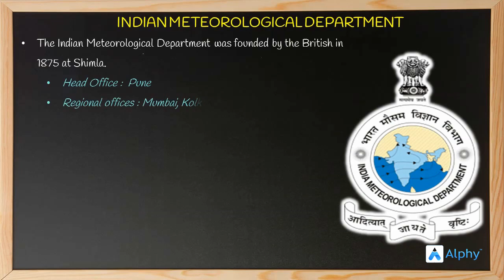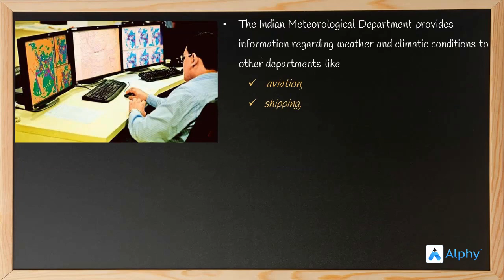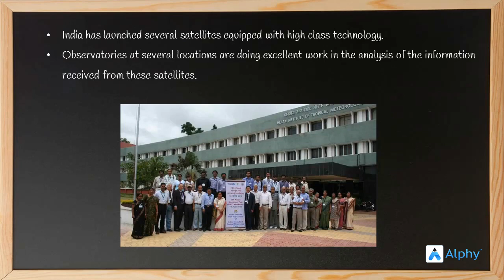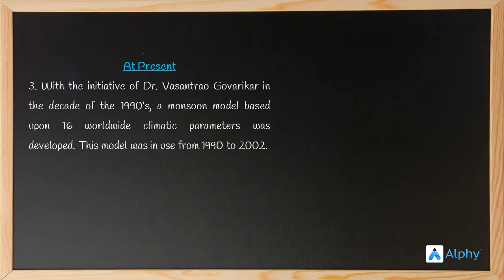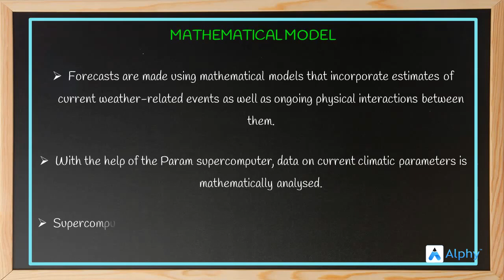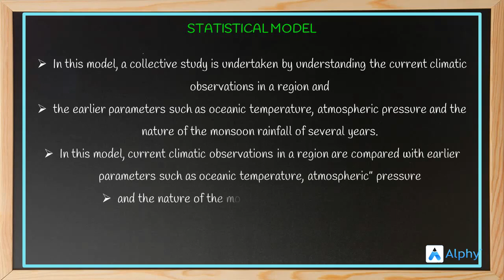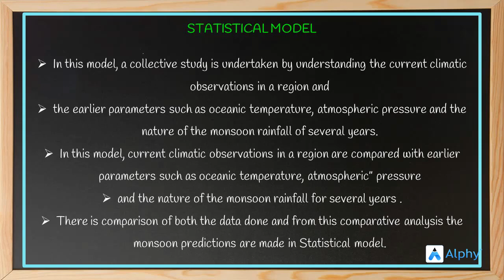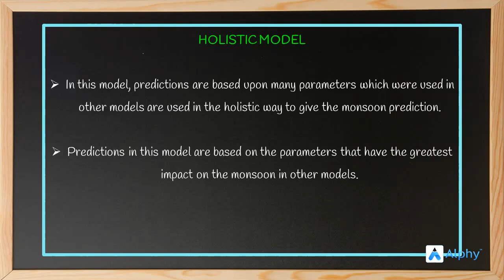Monsoon model | Environmental Management | 9th SSC |Maharashtra Board | Alphy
"In this video we will learn about the following topics :

    Indian Metrological Department
    Monsoon model and climate prediction
    Mathematical model
    Holistic model
    Statistical model